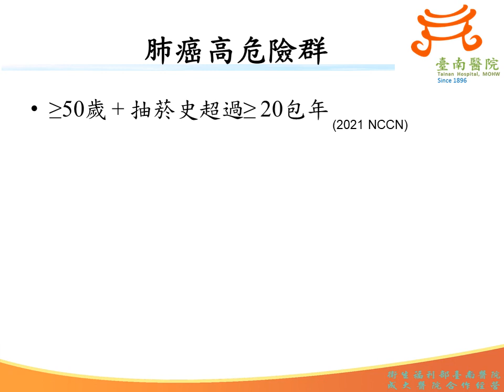民正新聞記者:蔡永源、蔡慧茹台南報導揪出早期肺癌 篩檢利器-低劑量電腦斷層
肺癌是台灣十大癌症發生率的第三名，卻是十大癌症死亡率最高的癌症，其中一個主要原因在於被診斷出肺癌時有7成以上都已經屬於晚期了。肺癌的五年存活率，由第一期的85%到第四期時已下降到7%左右，因此，早期診斷對肺癌來説是很重要的。
低劑量電腦斷層目前已被證實有助於肺癌早期診斷與下降死亡率。美國和歐洲的研究顯示，抽菸族群利用低劑量電腦斷層篩檢，可讓肺癌死亡率下降兩成左右﹔臺大的研究也顯示對於非吸菸的高危險族群，低劑量電腦斷層檢可測出的罹患肺癌比率是2.6％，且其中是第一期的比例是96.5％。這代表著低劑量電腦斷層比起傳統的X光片可偵測出更多的早期肺癌，並藉由開刀來達到治愈且提高存活率。
肺癌高風險族群
    具有以下罹患肺癌高風險族群，建議要接受低劑量電腦斷層篩檢：
1. 55-74歲，抽菸史超過30包/年，且仍在抽菸或戒菸時間尚未超過15年的民眾。
2. 有肺癌家族史。
3. 有職業曝露於石棉、金屬粉塵、煤礦或是氡等已知肺癌致癌物。
以上列出之罹患肺癌的高風險族群，偵測出肺癌的機率比一般人高出幾倍，因此接受肺癌篩檢的成本效益最高（目前低劑量電腦斷層篩檢需自費，價格在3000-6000元不等）﹔但其他如長期接觸二手菸、工業粉塵、厨房油煙、汽車廢氣等民眾，也建議和醫師討論是否需要做肺癌篩檢。
做低劑量電腦斷層要注意什麽？
一般在做低劑量電腦斷層最常問的問題是:(1)需要擔心輻射劑量嗎？(2)需要打顯影劑嗎?會不會傷腎？
一般低劑量電腦斷層的輻射劑量為1.5毫西佛，而每人每年身體可承受的最大輻射量為50毫西佛，因此不用太擔心輻射曝露量過高的問題﹔另外低劑量電腦斷層不需要打顯影劑，因此也不會有傷腎的疑慮。但要注意的是，做低劑量電腦斷層也很常篩檢出良性的結節，這些良性結節可能已存在我們體内多時，且不會對我們身體造成傷害。然而這些結節在做切片前是無法得知為良性或是惡性的﹔因此醫師會再根據個人的罹癌風險程度和影像上結節的特徵，針對個人做出不一樣的建議，包括定期追蹤、做切片、或是直接開刀等不一樣的治療模式。